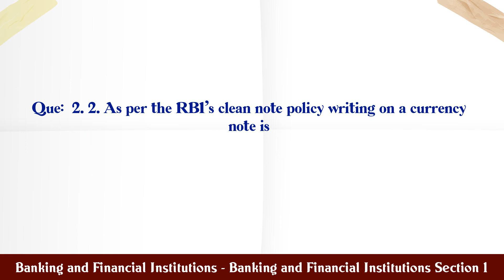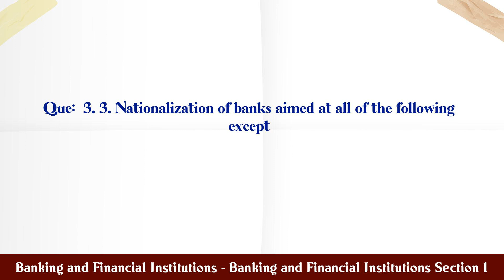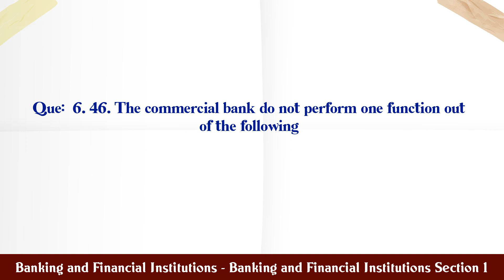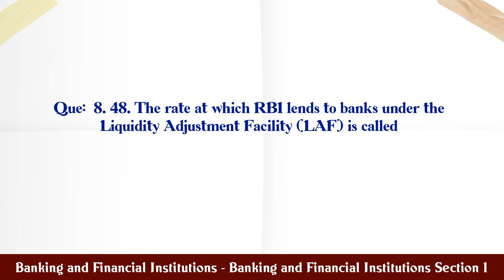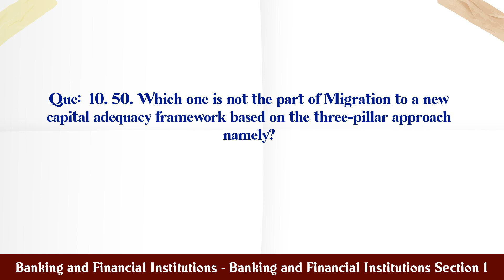Banking and Financial Institutions - Banking and Financial Institutions Section 1 MCQ Questions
MCQ Questions and Answers about Banking and Financial Institutions - Banking and Financial Institutions Section 1

Most Important questions with answers in the subject of Banking and Financial Institutions - Banking and Financial Institutions Section 1 are given in this video with four choices and correct answer

Banking and Financial Institutions - Banking and Financial Institutions Section 1

Q.2. 2. As per the RBI's clean note policy writing on a...

Q.3. 3. Nationalization of banks aimed at all of the fo...

Q.4. 4. Who is the chairman of the working group to rev...

Q.5. 5. Which of the following is the latest buzzword a...

Q.6. 46. The commercial bank do not perform one functio...

Q.7. 47. On which of the following banks the Reserve Ba...

Q.8. 48. The rate at which RBI lends to banks under the...

Q.9. 49. The minimum maturity period in foreign currenc...

Q.10. 50. Which one is not the part of Migration to a ne...